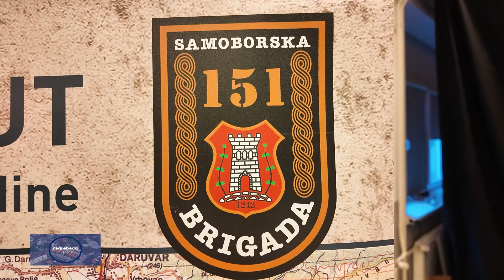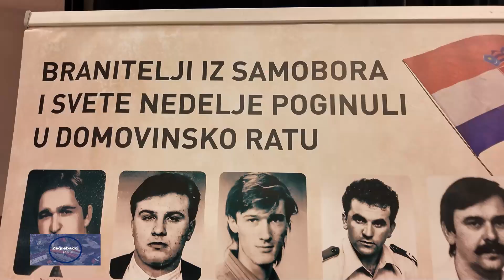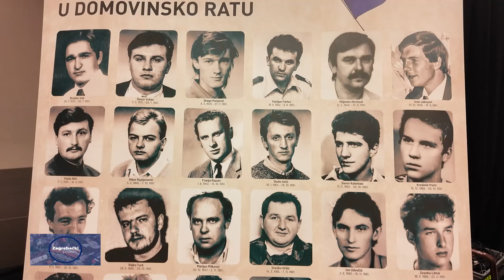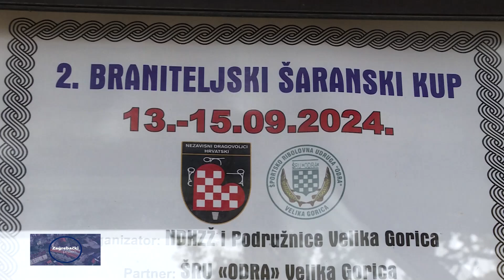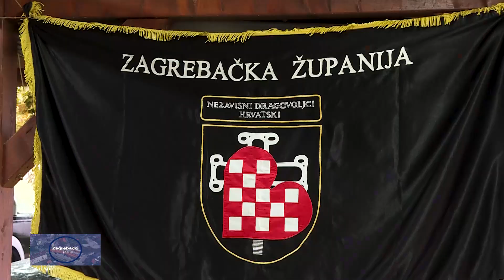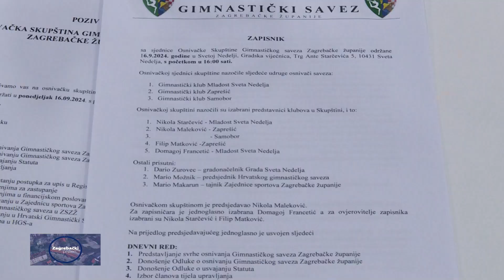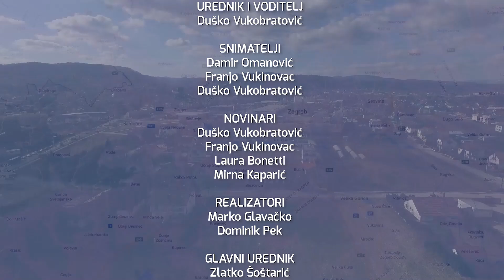Televizija Zapad - Zagrebački prsten 21.09.2024.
0:00 - U Parku domovinske zahvalnosti proslavljen je Dan branitelja grada Samobora. Njime se obilježava godišnjica mobilizacije 151. samoborske brigade Hrvatske vojske.

7:13 - Položen je kamen temeljac za dogradnju DV Slavuj u svetonedeljskom naselju Strmec. Time je i službeno započeo projekt dogradnje vrtića kojim će se proširiti njegov kapacitet za još četiri skupine.

11:35 - Općina Rugvica svoj dan proslavila je Svečanom sjednicom Općinskog vijeća. Na sjednici su dodijeljene nagrade i priznanja, a pozornost se obratila i na važne provedene i aktualne projekte u Općini.

16:16 - Drugu godinu zaredom Udruga Nezavisni dragovoljci hrvatski Zagrebačke županije i njihova podružnica iz Velike Gorice organizirali su Braniteljski šaranski kup. Na jezeru Ježevo kojom gospodari Športsko ribolovno udruga Odra Velika Gorica okupilo se 10 ekipa.

19:23 - Dario Zurovec bio je domaćin predstavnicima gimnastičkih klubova Zaprešić i Samobor te početkom srpnja osnovanog Gimnastičkog kluba „Mladost“ iz Svete Nedelje. Klubovi su to koji od jučer čine Gimnastički savez Zagrebačke županije.